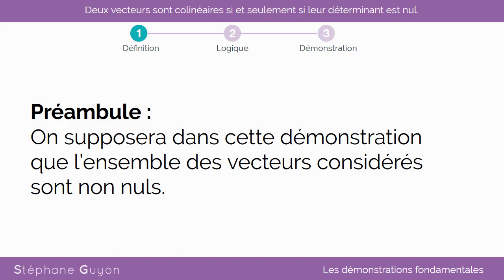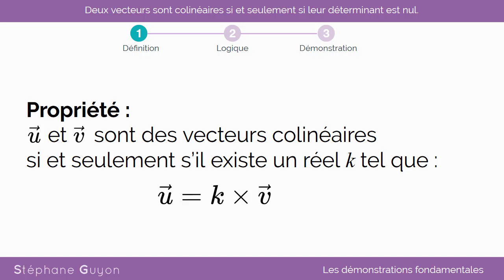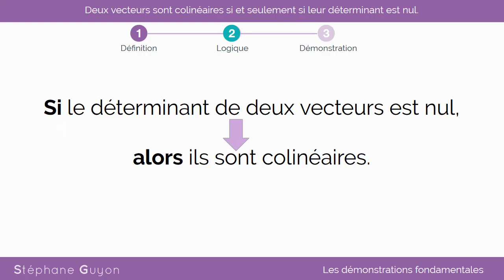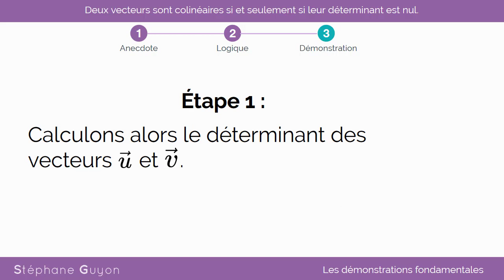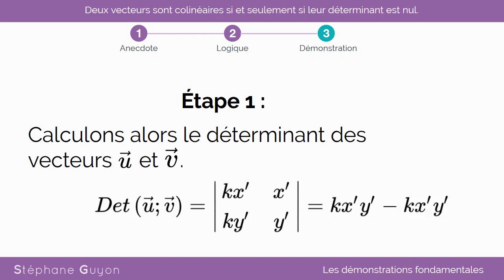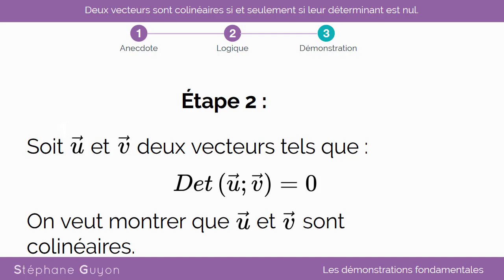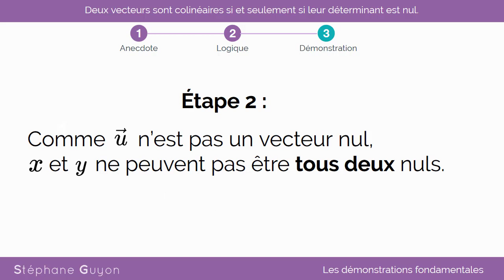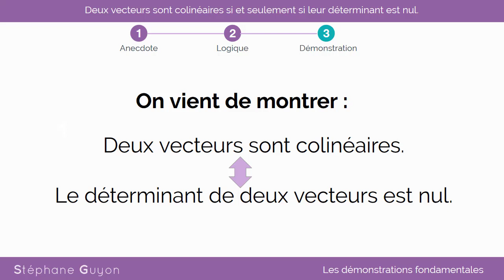Démonstrations fondamentales colinéarité